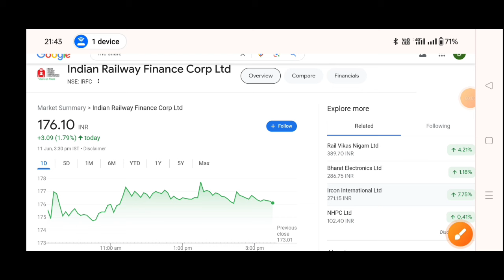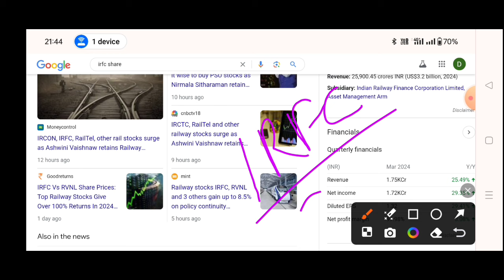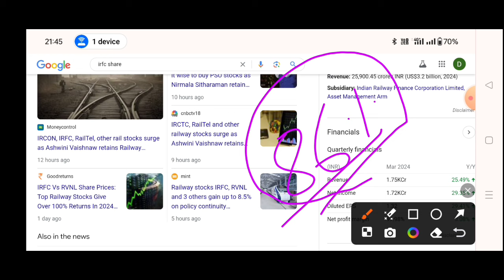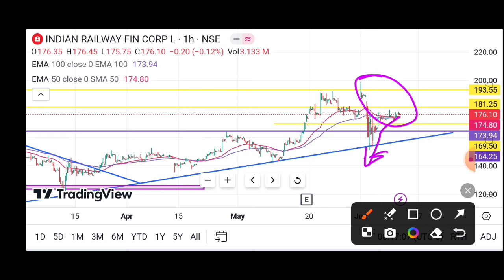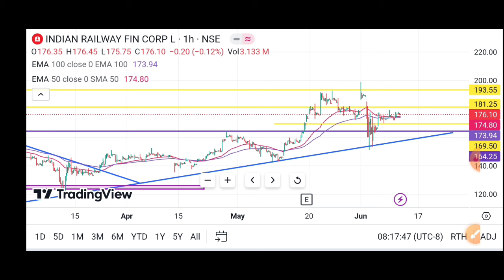IRFC Share Latest News, IRFC Stock Latest News Today, Ircon share latest news, IRCON OFS News Today